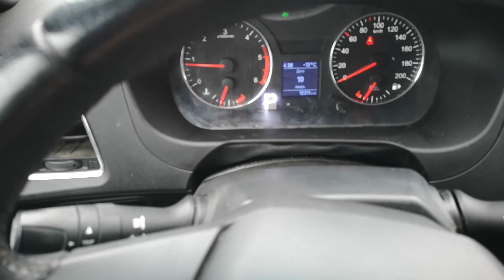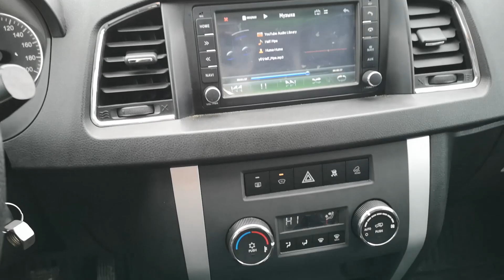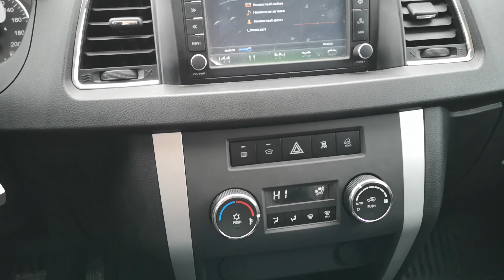УАЗ на автомате, против УАЗ 2019, против тюнингованного УАЗа в глубоком снегу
Сегодня пытались понять, хуже ли становится УАЗ Патриот на бездорожье, если коробку с механики заменить на автомат, смотрите, что получилось

авто предоставлены
УАЗ ЦЕНТР Новосибирск  Богдана Хмельницкого, 128